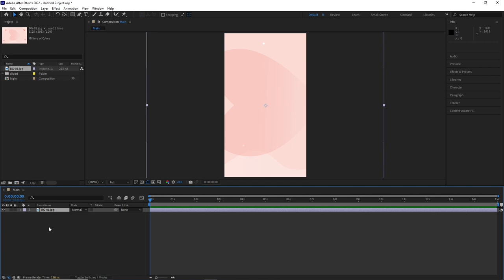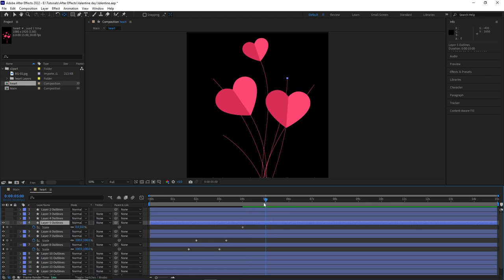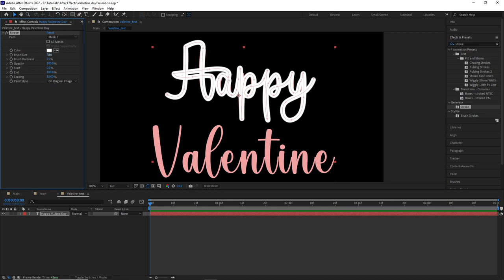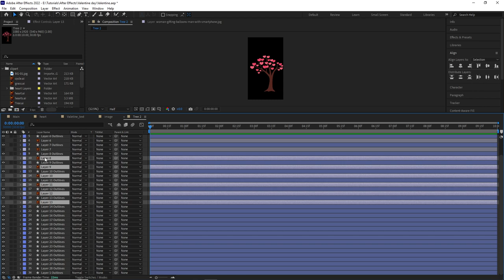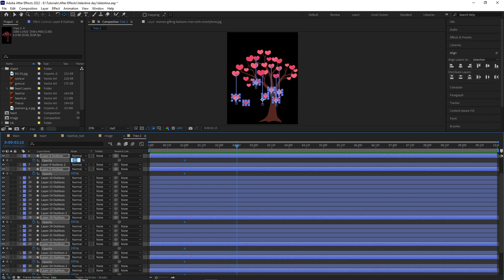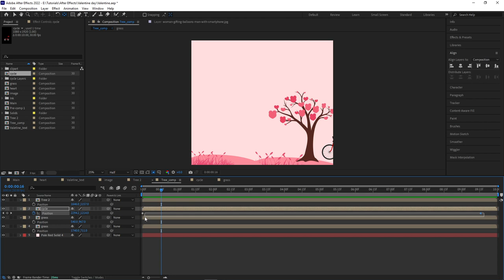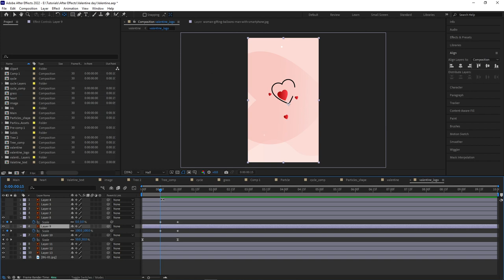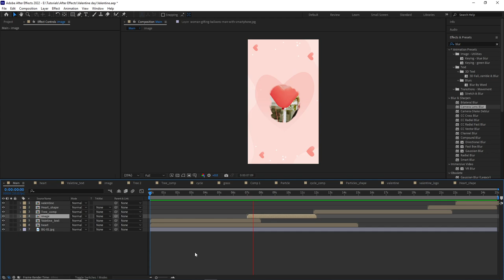After Effects Tutorial: Valentine's Day Motion Graphics Made Easy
valentine's day motion graphics after effects,
valentine day animation video,
valentine's day motion graphics,
romantic animation video

Dive into the world of Valentine's Day motion graphics with this tutorial, where you'll learn how to animate images and elements in Adobe After Effects to create a heartwarming visual masterpiece. Follow along as we bring love to life by adding captivating animations to romantic couples, infusing your motion graphic with the essence of love and connection. From subtle movements that convey tender moments to dynamic transitions that evoke passion, this tutorial guides you through each step of the process. Whether you're a beginner or an experienced motion graphics artist, join us on this creative journey and discover how to craft a truly enchanting Valentine's Day motion graphic that celebrates the beauty of love.

►  TIMESTAMPS:
0:32 Intro
1:25 Flower Animation
5:55 Text Animation
10:00 Ink Animation
11:25 Tree Animation
15:35 Cycle
17:20 Tree Heart Cycle Composite
24:45 Finale Render